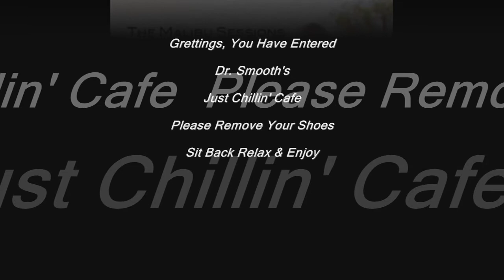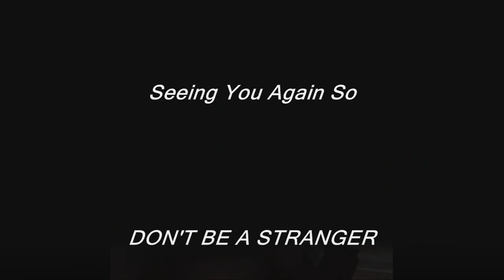Golden Lady-Frank McComb